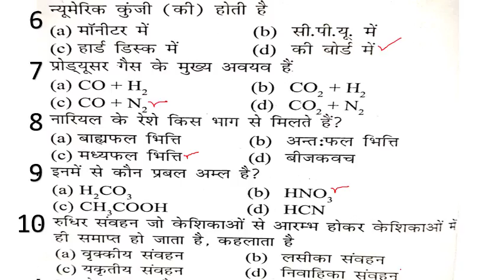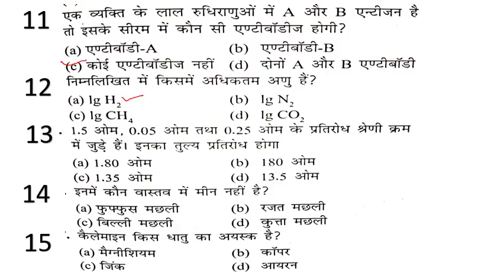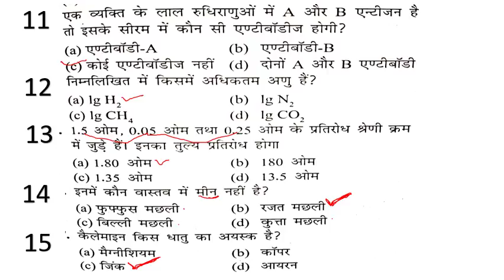UP-TET 2017 SCIENCE MOCK TEST (15 OCTOBER)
Most important qustions of science must know for your exams